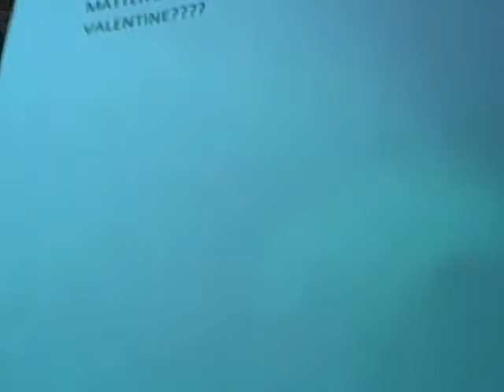Dude Vday Burger King.mov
Another dose of Dude Walker's Valentine's Day love spreading.